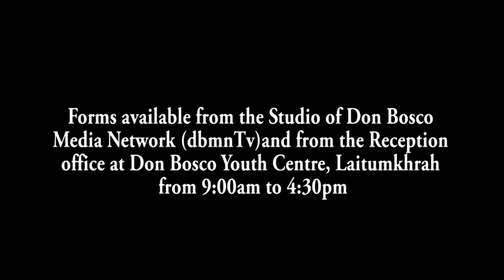DAWA KA HYC BAD BOR SHNONG BA SHNA ÏA KA SUROK SHA KA SUB CENTER HA NONGJRI WKHD